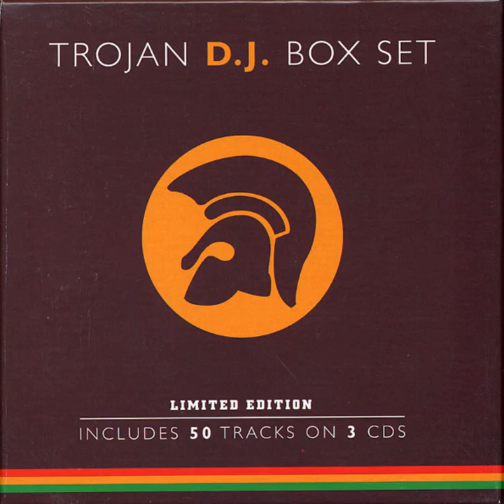I Roy - Tripe Girl